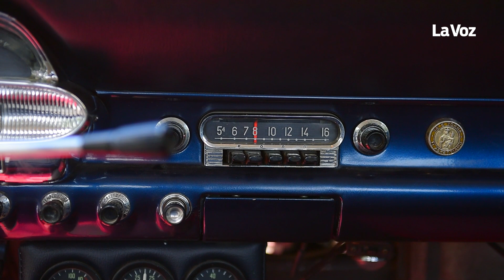Julio Del Carlo: Restauró el Falcon de su padre y recuperó una parte de su historia familiar lLa Voz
El vehículo, de 1971, fue vendido en 1987. En 2002 lo recuperó. Estaba destruido. De a poco, lo fue mejorando. Lo terminó de reciclar en 2011. “Es una restauración y homenaje a mi viejo”, dijo.

Realización Audiovisual
José Hernández

Producción Periodística
Lisandro Tosello